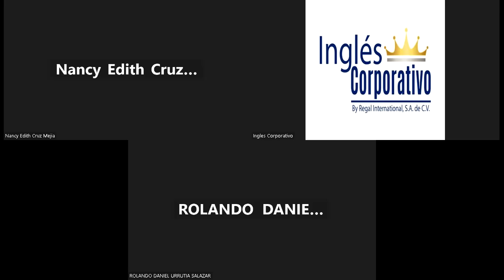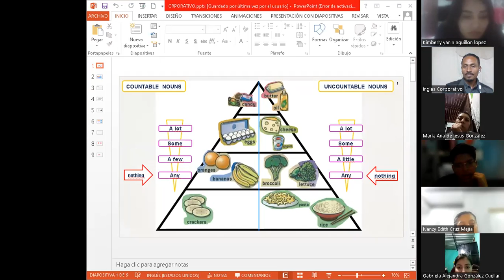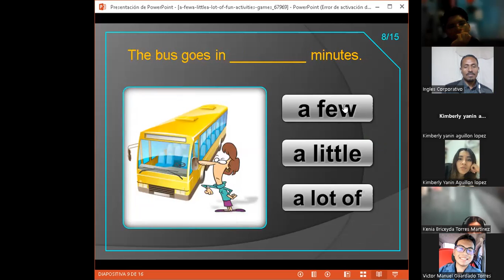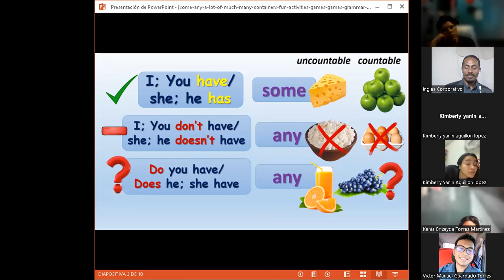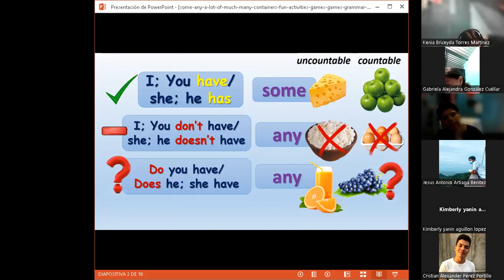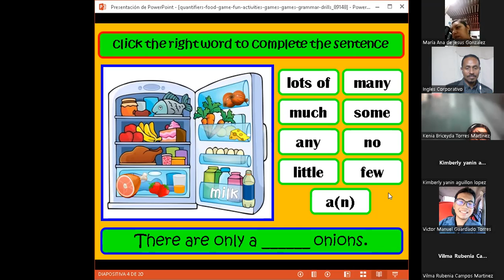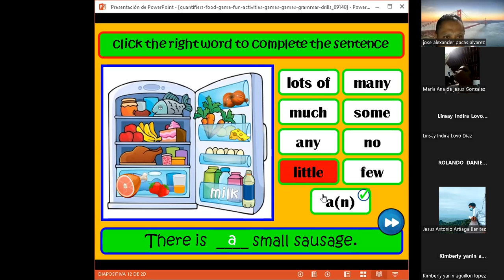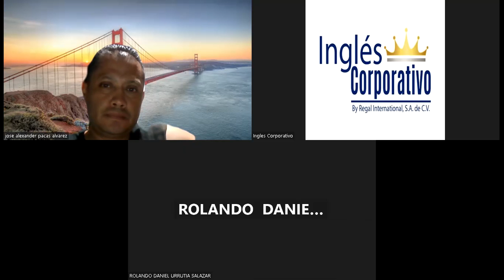SESION 10 -17-10-2023-FI-REGA-105-CASTELLANOS-SOME-ANY